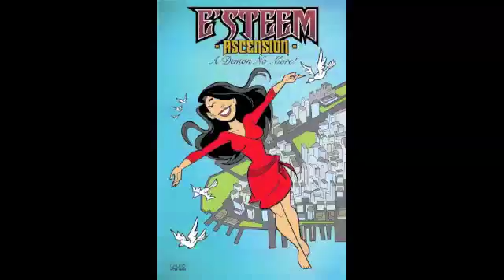SJS DIRECT BLACK FRIDAY KINDLE SALE